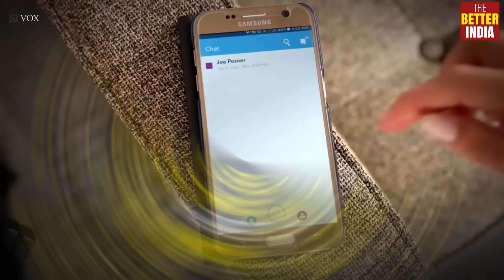Snapchat filter's empower victims of sexual assault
How survivors of sexual assault beat social stigma by sharing their stories anonymously using Snapchat filters